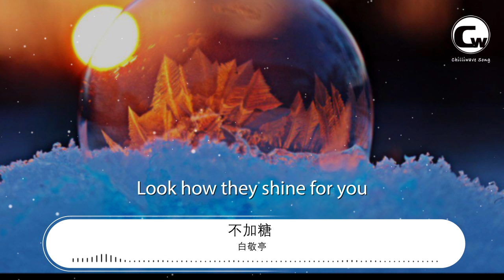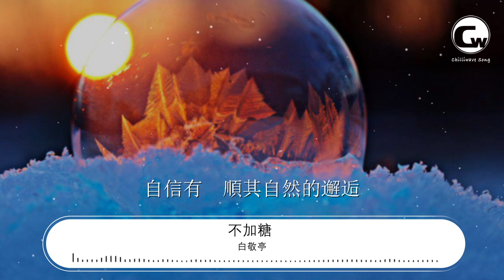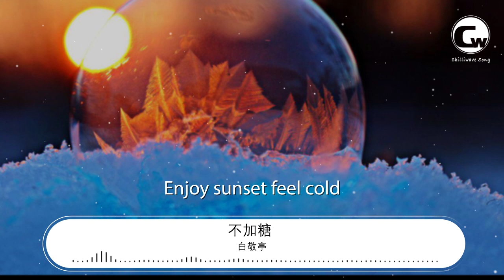白敬亭 - 不加糖 (ZERO)『Look how they shine for you』【動態歌詞Lyrics】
不加糖 (ZERO)

00:00  作詞 : 耕耕/白敬亭
00:01  作曲 : GroovyRoom/Kriz
00:02  編曲 : GroovyRoom
00:10 聲樂總監： KIM AH YOUNG 金奕可
00:20 我只想要活得自由  獨享一個人的節奏
00:26 從不奢望夢寐以求  私有這平庸
00:29 我卻也能夠愛不釋手  小角落形成一個宇宙
00:34 一人憶思依舊  易雲一首又一首
00:40 無聊的時候   點上一杯酒
00:42 將迷惑都滲透  清醒過後照舊
00:44 人潮中逆流  也從不低頭
00:47 做同類之中的一枝獨秀
00:49 獨自去奔走  又何罪之有
00:52 無懼 無悔 無厘頭
00:54 想要對我說教你切勿無中生有
00:57 收起你的  喋喋不休
01:00 Look how they shine for you
01:03 高不成  低不就
01:05 Enjoy sunset feel cold
01:07 捉摸不透
01:09 我翻越過  人間喜憂
01:11 我一路走  從不退後
01:13 無需感同身受
01:14 是我苦澀了太久  已無暇顧及着左右
01:20 咖啡不加糖   球鞋要限量   一人獨佔雙人牀
01:25 用狄仁傑在峽谷稱王  噠啦噠啦滴
01:30 嗯  這感覺真好  沒人打擾
01:32 不用去躲避目光  也不用去慌張
01:34 就讓我成爲一匹獨狼  可攻也可防
01:39 無聊的時候  點上一杯酒
01:42 將迷惑都滲透  清醒過後照舊
01:44 人潮中逆流  也從不低頭
01:46 做同類之中的一枝獨秀
01:48 獨自去奔走  又何罪之有
01:52 無懼 無悔 無厘頭
01:54 想要對我說教你切勿無中生有
01:57 哎呦everybody  在你頭上暴扣
01:59 Look how they shine for you
02:02 只可夢  不可求
02:04 Enjoy sunset feel cold
02:07 捉摸不透我翻越過  人間喜憂
02:11 我一路走  從不退後
02:13 無需感同身受
02:14 是我苦澀了太久  已無暇顧及着左右
02:19 也不錯  有點寂寞  心被掏空了
02:24 我的輪廓  在哪個角落  會聽我說
02:28 聽着晨哥的我想愛
02:31 當一陣風吹過來  幻想期待  我的愛
02:49 不請求  那溫柔
02:53 自信有  順其自然的邂逅
02:57 不爲誰遷就
02:59 Look how they shine for you
03:02 既然夢  就去走
03:03 Enjoy sunset feel cold
03:06 捉摸不透
03:08 我翻越過  人間喜憂
03:10 我一路走  從不退後
03:12 無需感同身受
03:13 是我苦澀了太久  已無暇顧及着左右
03:24 謝謝你們的守候  還依舊陪伴在我左右
03:26  錄音師：邢銅李楊/劉彥宏
03:29  混音：Stay Tuned @ Stay Tuned Studio/邢銅@55TEC Studio
03:32  母帶：邢銅
03:34  錄音室：55TEC Studio/RMB STUDIO爆棚@奔跑怪物